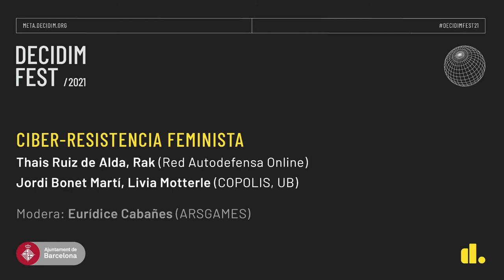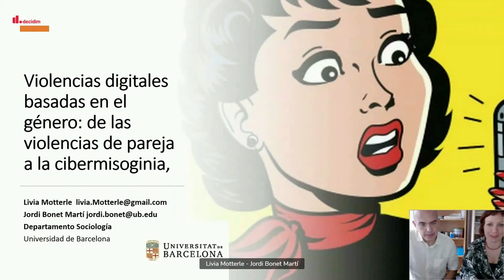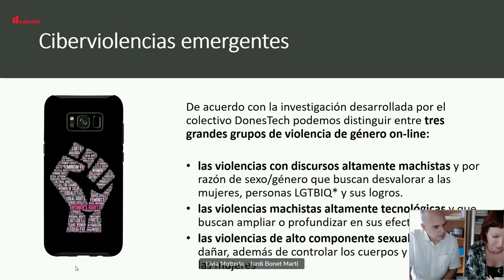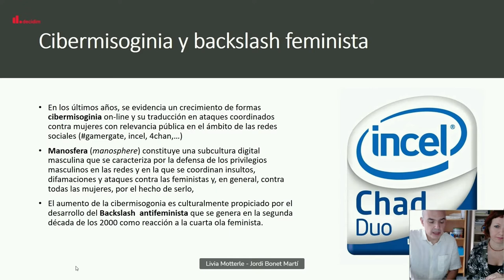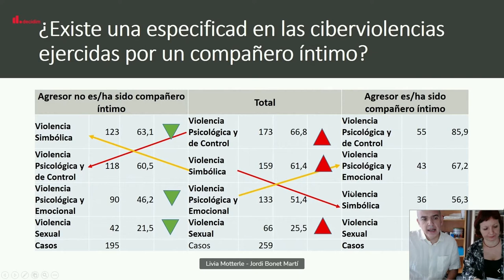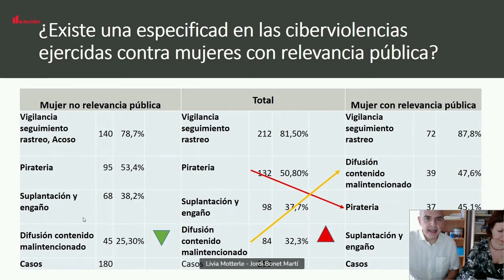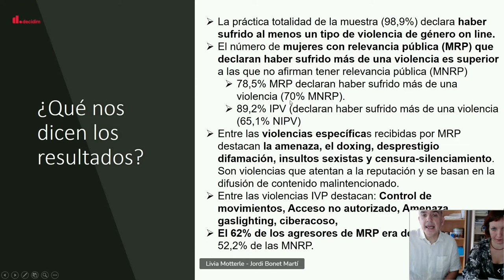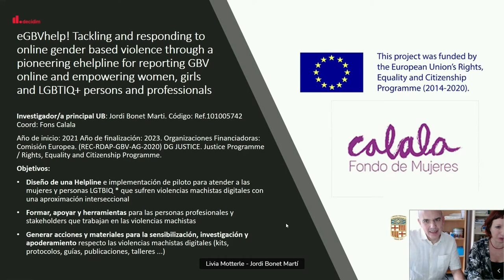DecidimFest21 Ciber-resistencia feminista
Panel celebrado durante Decidim Fest 21
  1.  Red de Autodefensa Feminista Online, Integrants Grup de difusió
  2.  Violencias digitales basadas en el género: de las violencias de pareja a la cibermisoginia, Jordi Bonet Martí, Livia Motterle

Moderado por Eurídice Cabañes